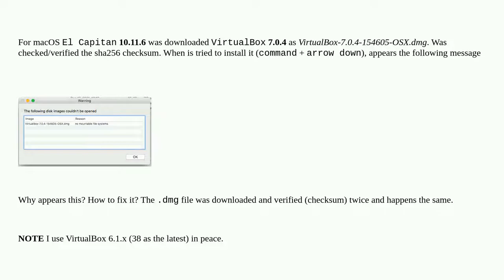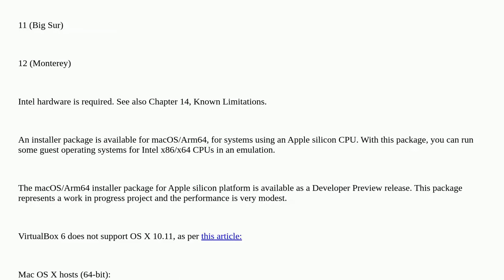Is not possible install VirtualBox 7.0.4 in macOS El Capitan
A special thanks goes out to the community

  virtualbox virtualization